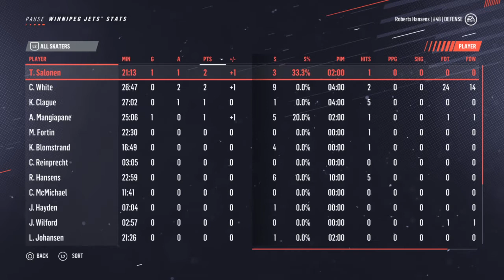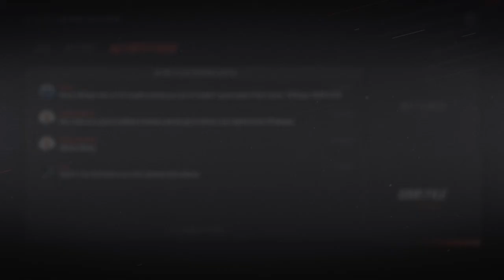#15 November 10, 2028 @ Calgary Flames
3 - 2 L
Power-play is dead like a mammoth (0 out of 8), PK is decent. Didn't help.

NHL 19, Be A Pro, Superstar Difficulty, Full Sim, D-man, Niagara IceDogs ➡ Buffalo Sabres ⚔ ➡ Winnipeg Jets ✈